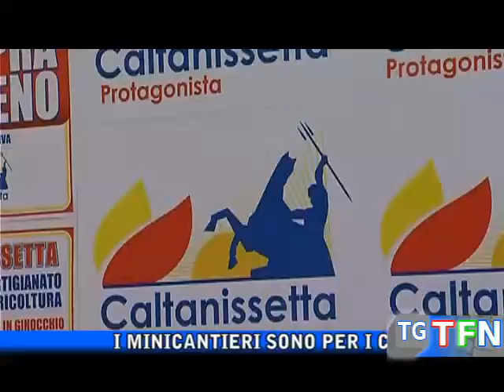"Minicantieri dispendio di risorse"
I minicantieri sono per i comuni un dispendio di risorse umane e logistiche così Caltanissetta
Protagonista  contro Ruvolo